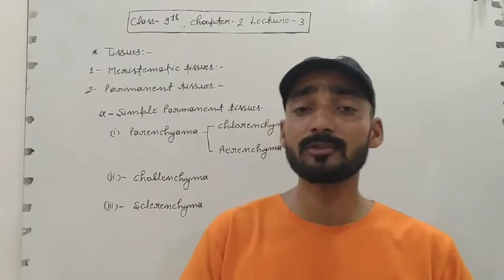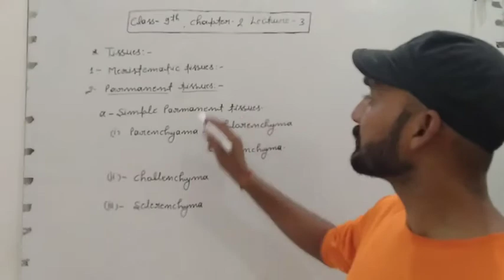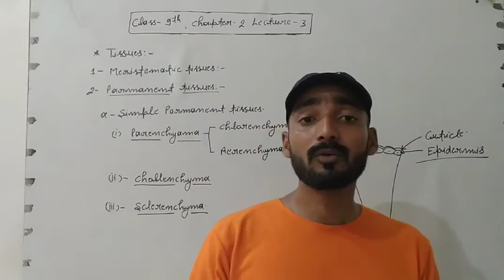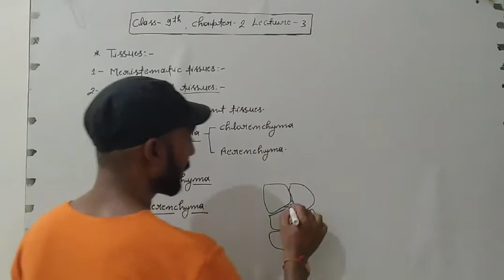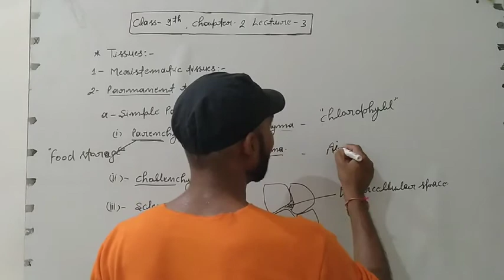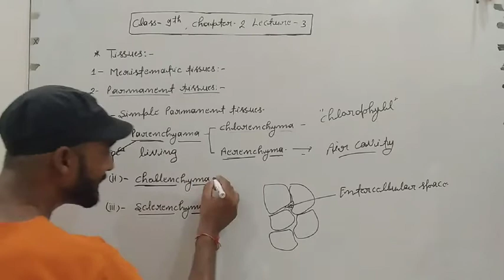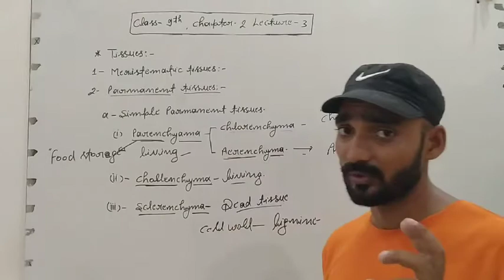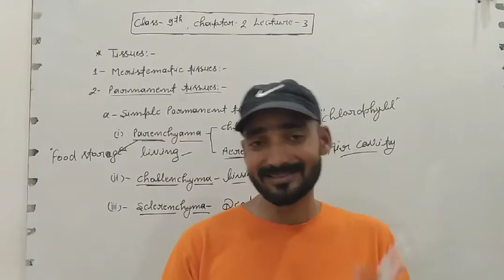Biology#Class-9# Chapter-2# Lecture-3# By-Vikram Sir